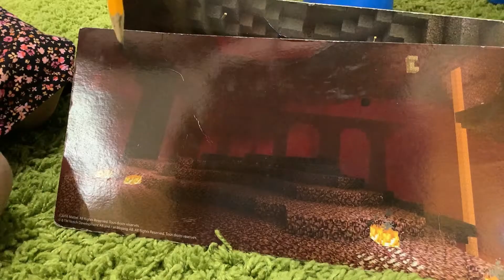The Lost Pencil